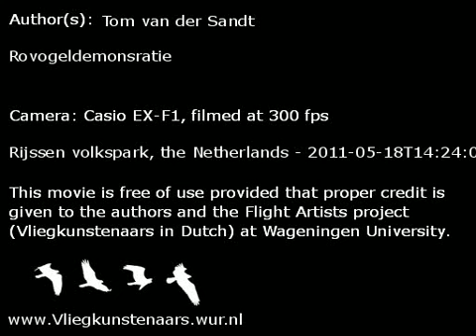Witkopzeearend vliegt aan.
Rovogeldemonsratie